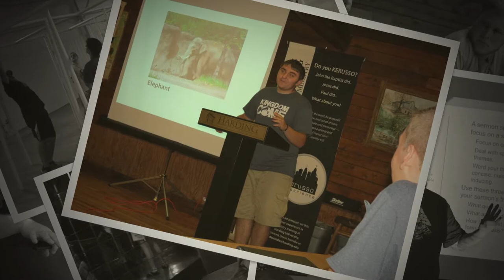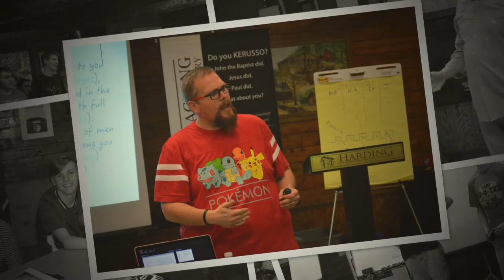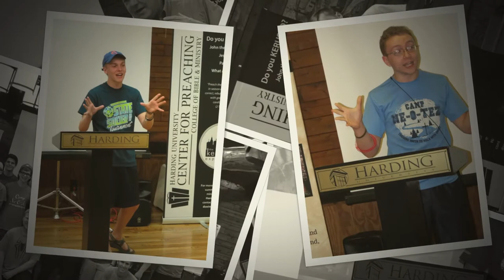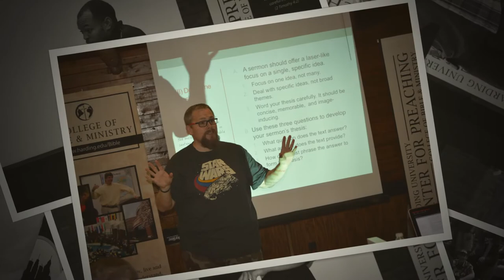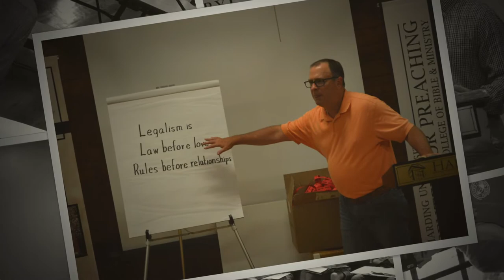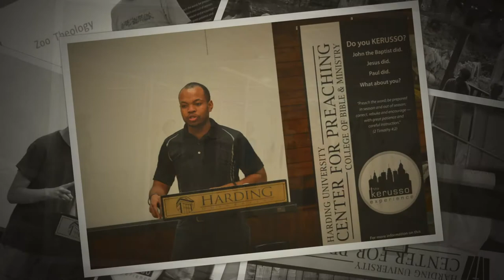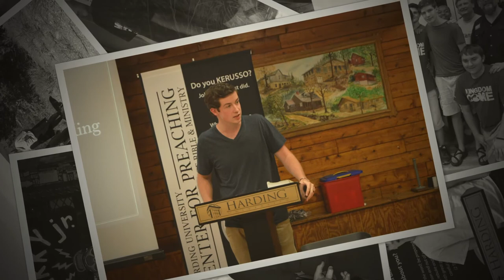The Kerusso Experience 2017 Ne-O-Tez